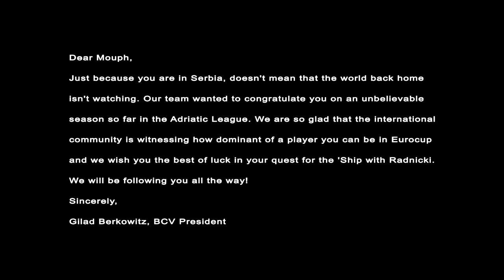Mouphtaou Yarou- A Dominant Force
Highlights from an unbelievable rookie season so far along with recollections from the college days.